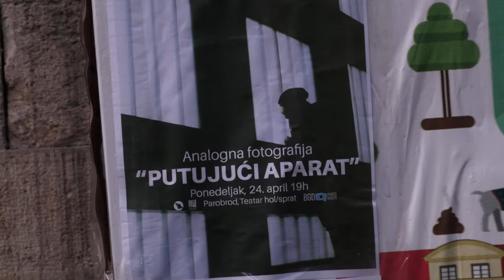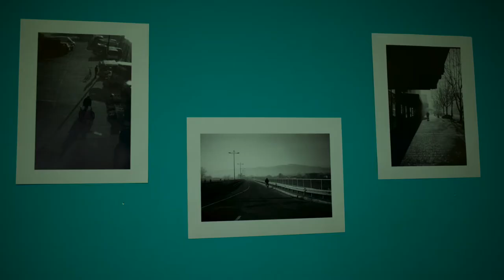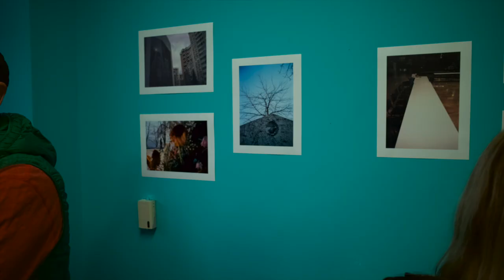Putujući aparat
Izložba analogne fotografije u beogradskom Parobrodu - 24. IV 2017.